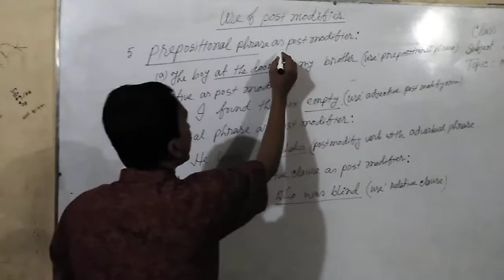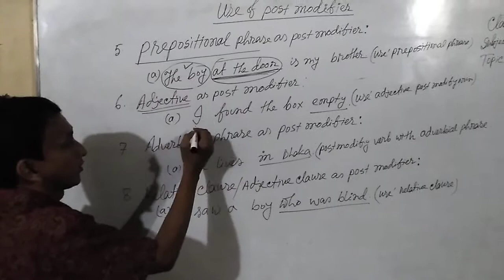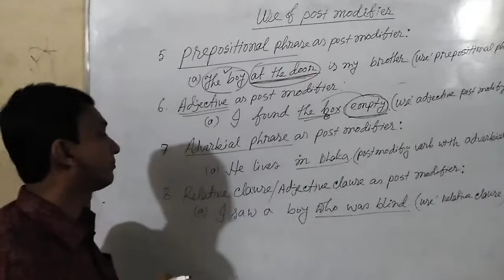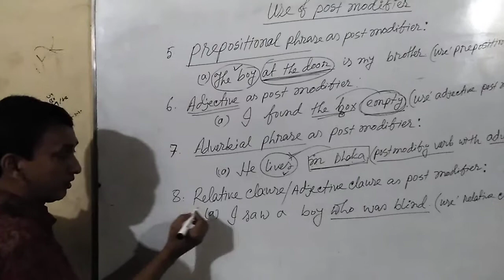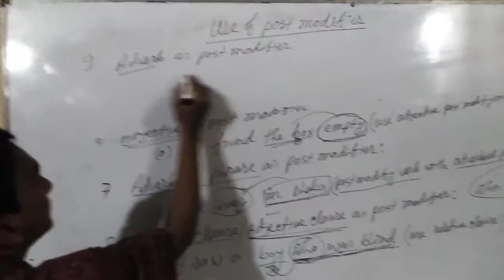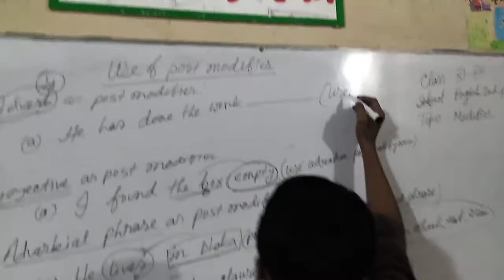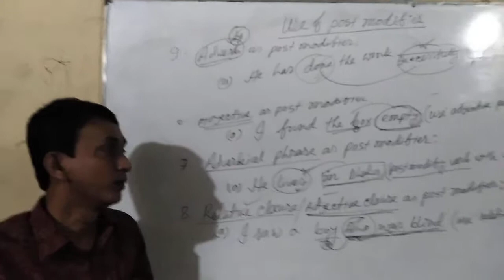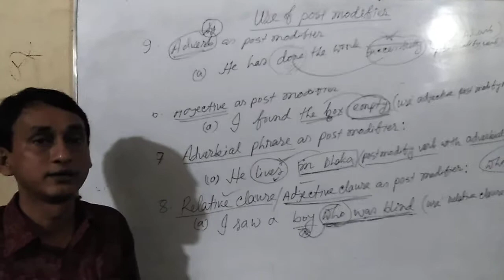একাদশ ও দ্বাদশ শ্রেণির ইংরেজি ২য় পত্রের Post Modifier এর উপর শেষ লেকচার